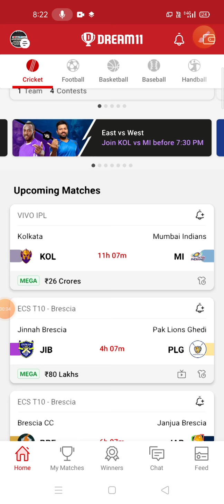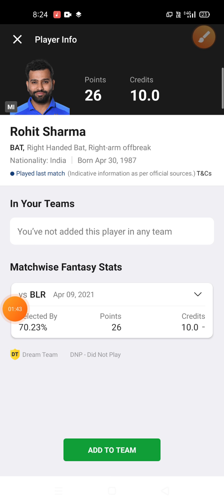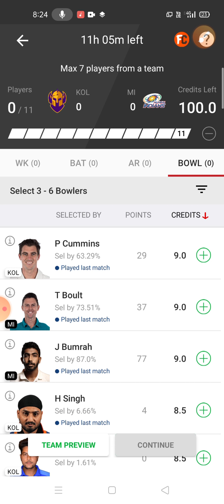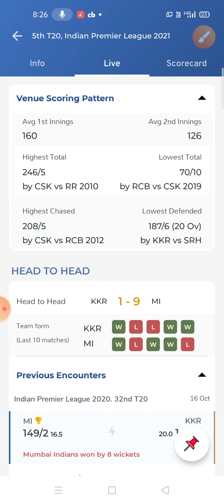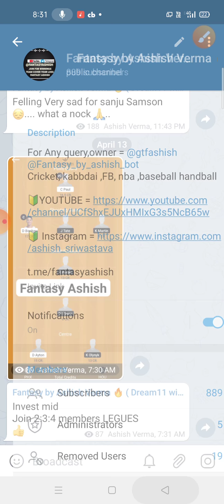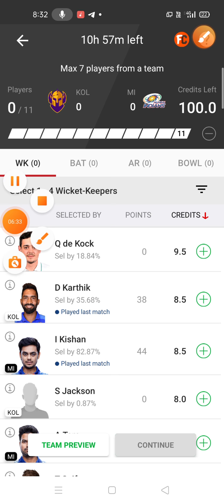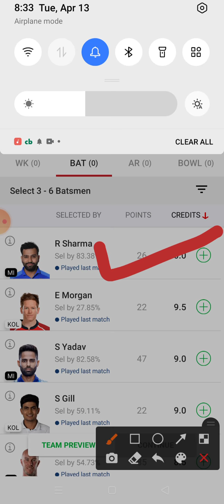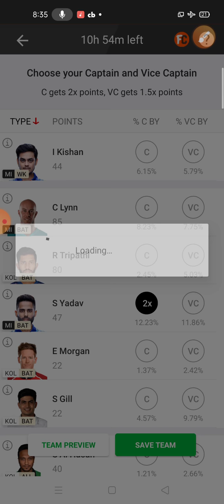Mi Vs KKR IPL 13 April' 2021 ✅ Full Match Pridiction+ Dream11 Team✅ Tips And Tricks + Live Match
This game involves an element of financial risk and may be addictive , so please play responsibly and at your own risk Offcial Telegram 1st Match IPL 2021

offcial Instagram = follow and messge or any query 🔥